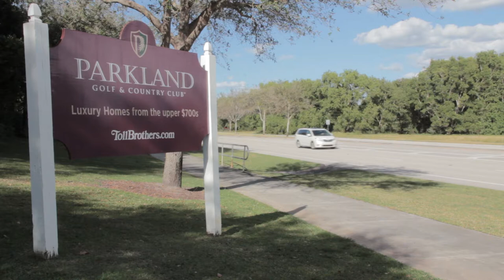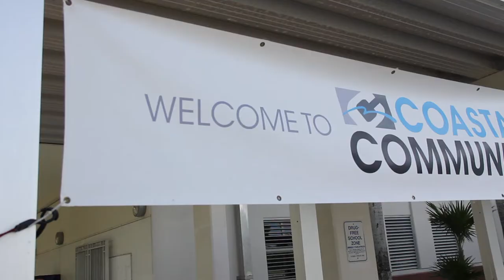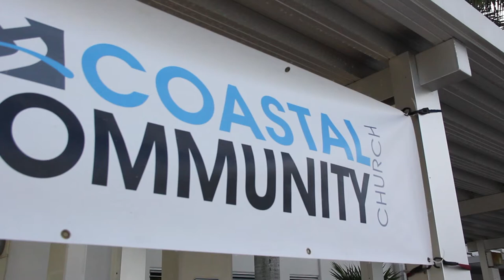An Update from Pastor TJ on our Building Project! | Coastal Community Church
We will soon go before the city of Parkland to seek approval for our site plans! Please join us in prayer and ask God how he wants you to be involved in what He's doing at Coastal! More information about our building can be found on our Thank you!

▼ ▽ Locations
We are one Church with 2 locations on Sunday mornings!
10 am & 11:50 am | AMC Pompano Beach 18 | 2315 N Federal Hwy, Pompano Beach, FL 33062
9 am & 11 am | Monarch High School | 5050 Wiles Rd, Coconut Creek, FL 33073